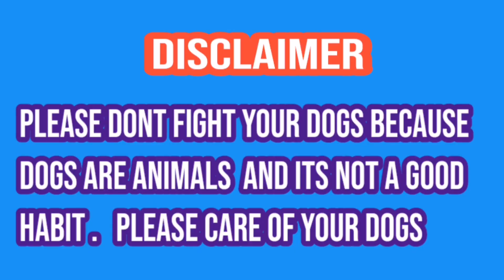Bully kutta tarzan | Blood line bully kutta halchal | champion bully dog | sial daily vlog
Howandhowmuchshould abodilydogexercise?